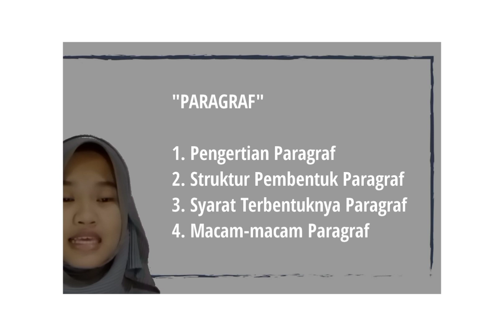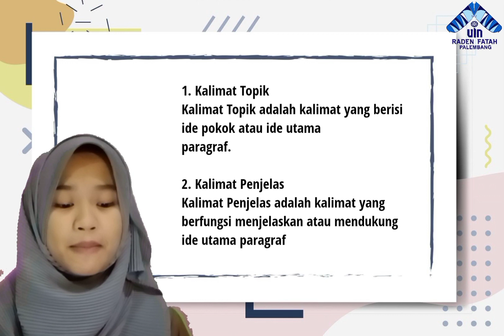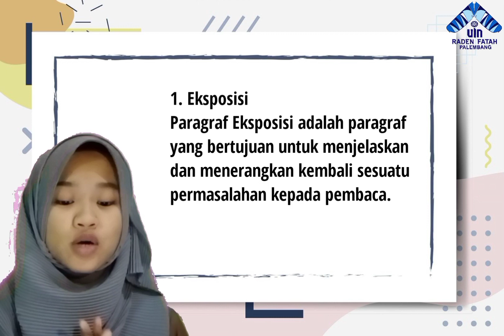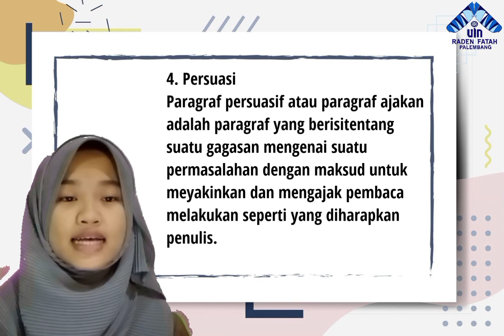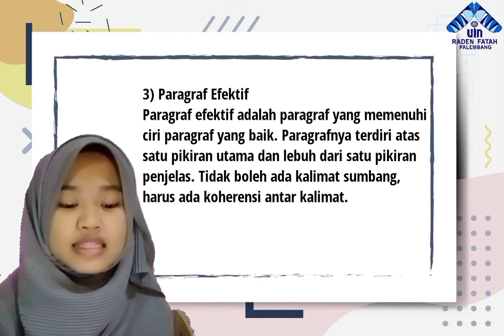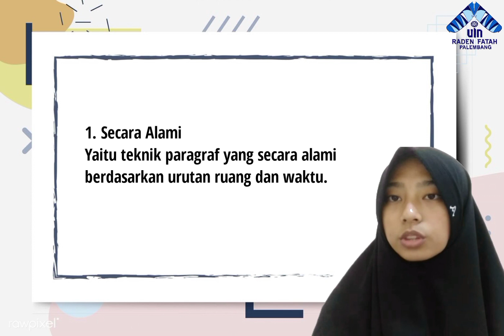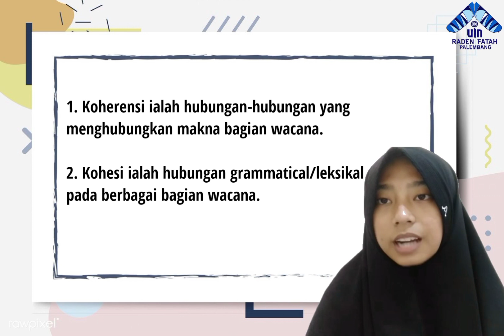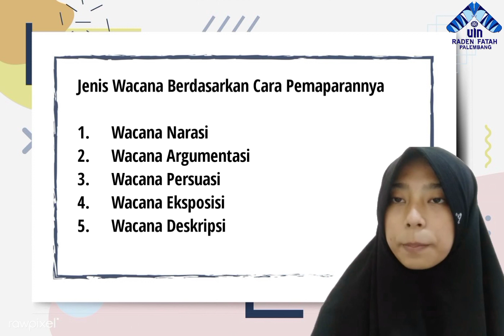PARAGRAF DAN WACANA : Pengertian, Teknik, Jenis, Dll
Dosen Pengampu : Ratih Rahmasari, M.Pd.